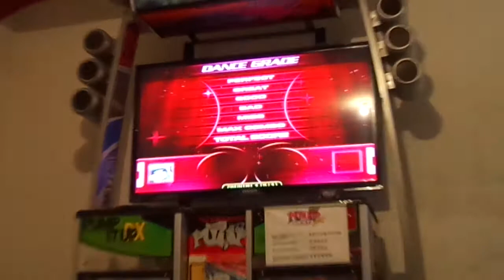Awner - Xtree S20 Rush 110% - 0 great